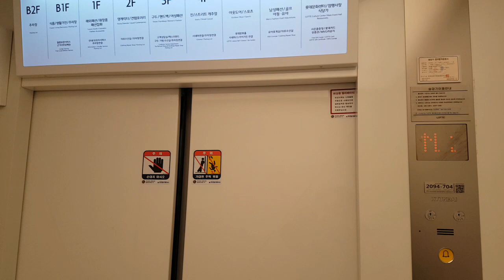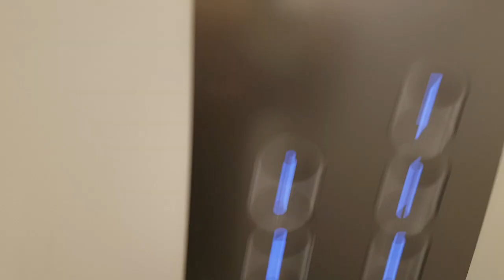경기도 수원시 권선구 세화로 134 (서둔동) 롯데몰 수원점 나머지구간 6 현대엘리베이터 탑사기 (4호기)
해당 구간은 화질 개선을 위한 2차 탑사분입니다.